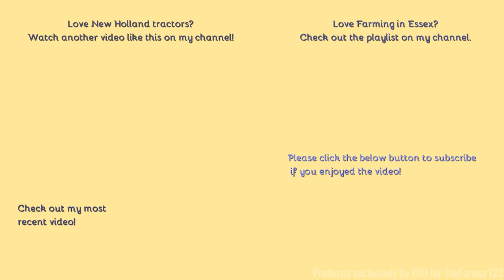Farming in Essex - Cultivating with New Holland T7.210 & Simba cultivator. [21]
Hello,
Welcome to the last standard video of the year, please see the comment for the schedule over the next few weeks. Anyway this new holland was cultivating alongside the John Deere RT.
- Filmed on Panasonic AG-AC8EJ - Unboxing:
Comment Rules (Last Update: 12th June 2017):
1. Do not swear or be rude in the comments. Any comments that contain this will be removed by me. Equally if I decide there is an aggressive comment towards me or someone else, that will also be removed.
2. Use correct grammar and try to use correct spelling. I want the comments section to be presentable. If there is deliberate misuse of grammar and spelling I will not reply to the comment, More on this below.
3. Try not reply to everyone with their comments in each video, as I will do that but if you can help someone and I do not get there first than please do.
4. I am up for constructive criticism so if you have any for any video than please do leave it in the comments section and let me know and I will do my best to resolve this.
5 - NEW: NO fake comments, and by this I mean bots spamming me. I have had this in the past and it's not fun getting excited that you have a new viewer when it's actually just a bot. Any comments that contain this will be removed by me & flagged to YouTube for spam.
6 - No previous comments, and by this I mean copied & pasted comments that have been previously posted before and I have replied (If I have not replied at the time of post then fair enough, I will reply on the latest). There is no need for the same one comment, but on two videos to be posted twice. Not only does it waste my time answering it again but it waists yours too!
7 - No links to be posted in my comments due to safety reasons. If you want to show me a channel use that one if its yours or quote the name, not the link! Any comments that contain this will be removed by me.